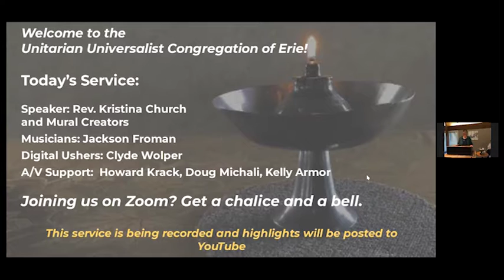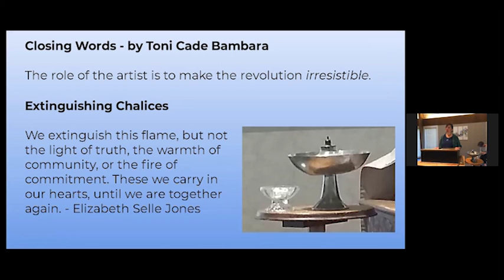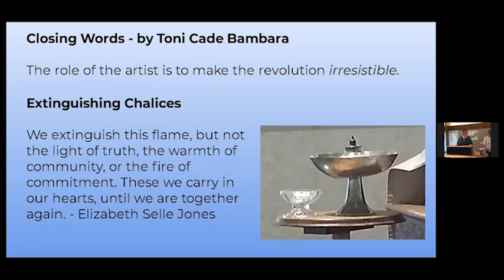UUCE Service September 19, 2021- Mural Commissioning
Highlights from the service:
Rejoicing in Where We've Been, Who We Are, and How We Are Becoming
Speakers:  Rev. Kristina Church & Nanci Lorei

The celebration continues as we formally commission our beautiful new mural in a blended (online and in-person) service. What are the stories that created this beautiful new work of art? How do the symbols and  images proclaim who we are as a congregation?UUERIE Zoom is inviting you to a scheduled Zoom meeting.